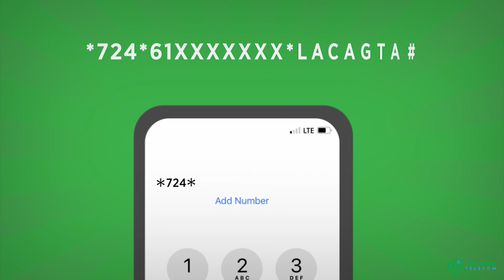Wasiirka arimaha gudaha Somaliland ‘’Ayaa ciidmada ku Amarey in la mudaharadi karin amar laan‘’